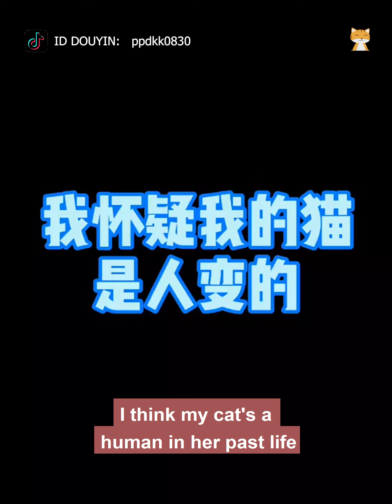🐱 When You Have Adorable Naughty Cats #16 | Love Cats TV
🐱 When You Have Adorable Naughty Cats #16

Why Are Cats So Cute?
Ask any cat person, and they’ll tell you why their cat is the cutest. For instance, my cat Margot has the softest, fluffiest fur, and the prettiest, roundest green eyes, and she makes the most adorable little mewing noises for attention. She’s just sooo cute! But it turns out, there’s a reason those particular features make me ga-ga for her.
0:00 intro
0:04 DO YOU THINK THEY ARE CATS?
1:17 WHEN YOUR CAT IS TOO STICKY YOU
2:35 PLEASE WATCH TILL THE END
3:37 HOW DOES YOUR CAT FEEL WHEN IT'S SAD?
6:12 FUNNY CAT MOMENTS
The science of cute (yes, it’s a thing) explains why cats are so cute, and why we want these meowing purring, scratching, pooping creatures to live in our homes.
* Thank you for visiting my channel and watching video
One of our videos was shared by the owner and allowed for use or we purchased. Some videos we have not contacted the owner.